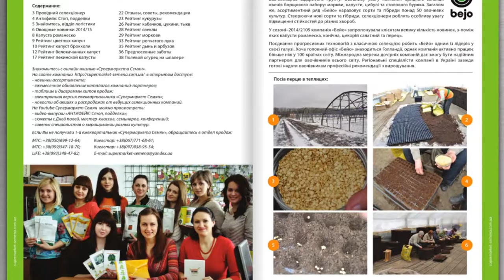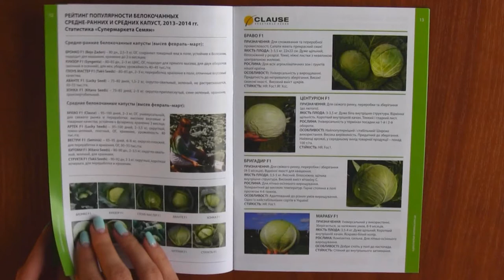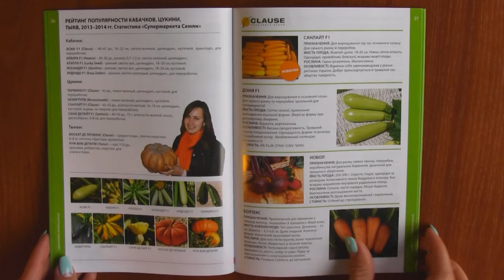Журнал "Супермаркет Семян" выпуск №2